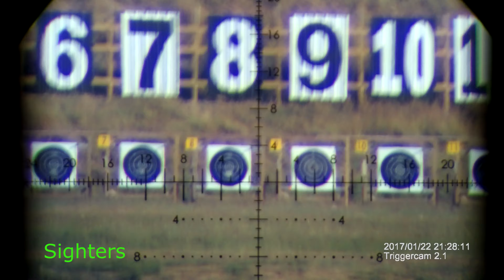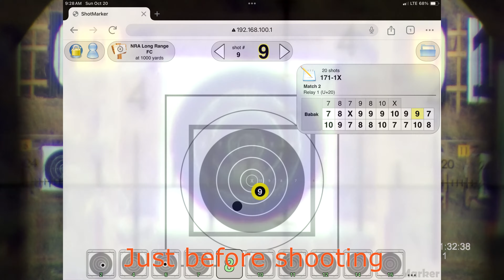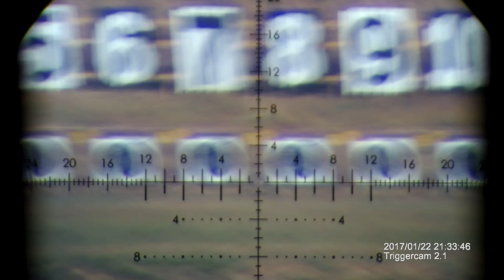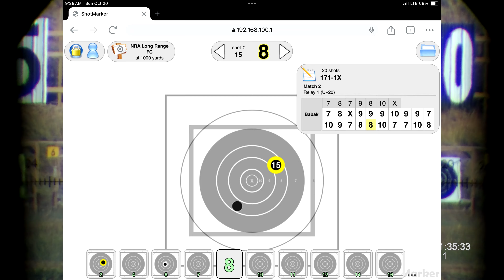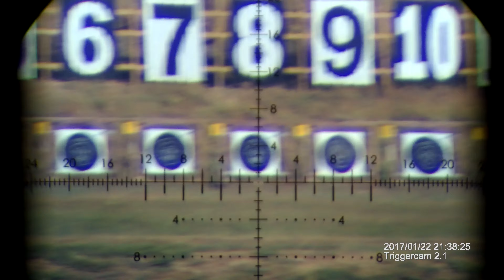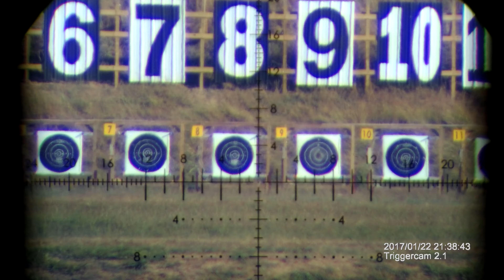1000 yard ELR precision match with Tikka T3x Tac A1 6.5 Creedmoor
1000 yards
Wind Speed 10mph
Temp 72F
Humidity 98%
DOF 0
Cal. 6.5 Creedmoor
Hurnady 147 gr. ELDM
Rifle Tikka T3x Tac A1
Scope Vortex Strike Eagle 5-25x56
Scope Cam Triggercam 2.1

Scope settings
Elevation 33.75 MOA
Windage 1.5 R MOA